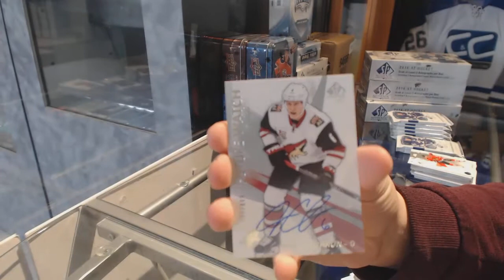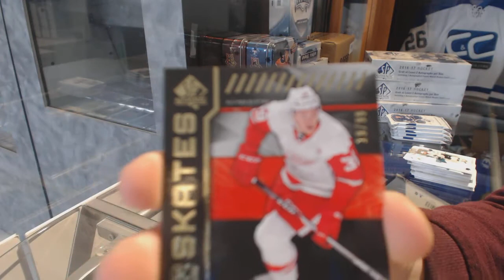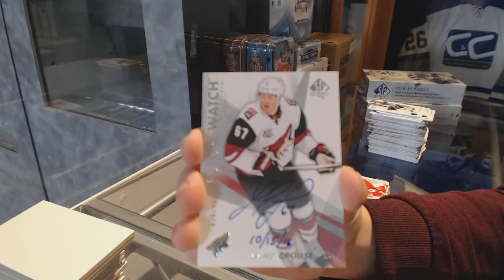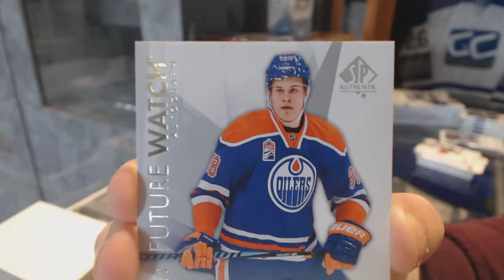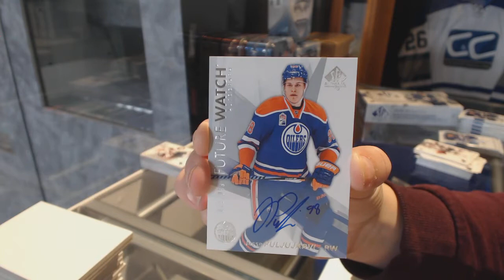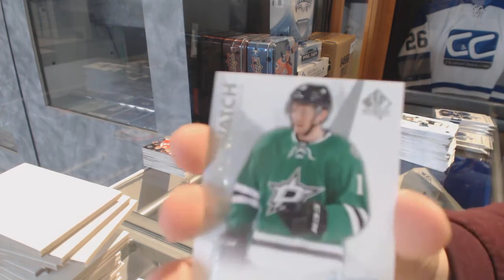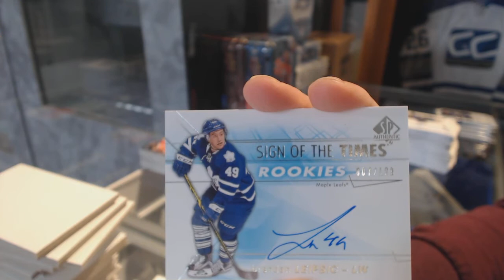16-17 Upper Deck SP Authentic Hockey 4 Box Break - C&C GB #7821